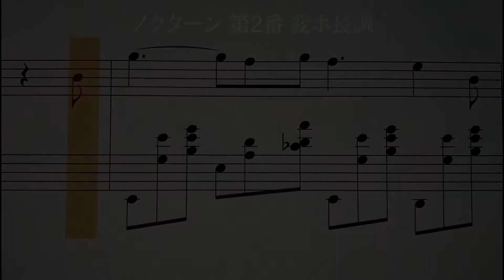ヤマハクラビノーバの自動演奏でショパン